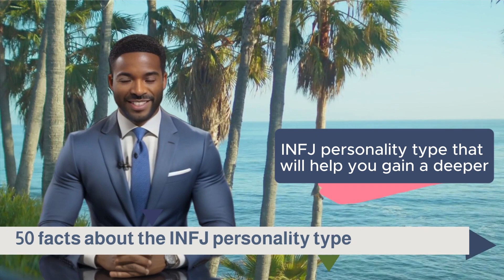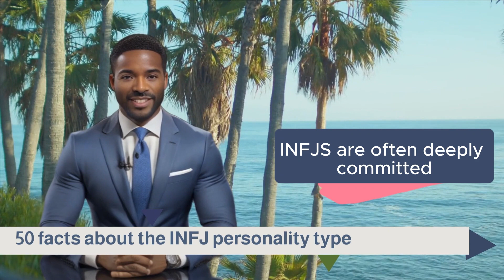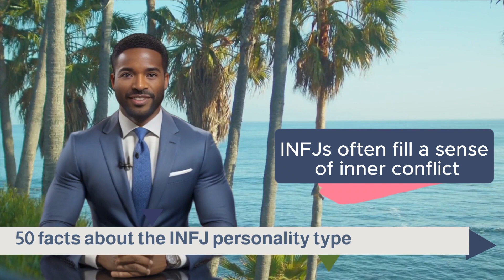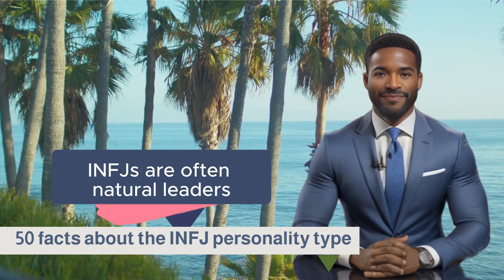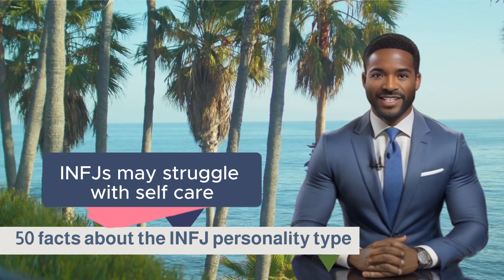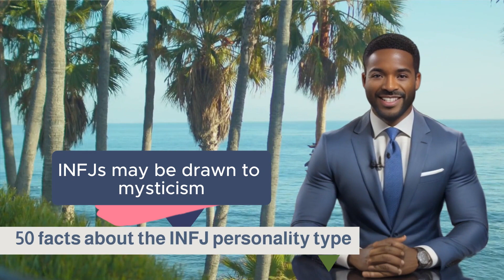50 MIND BLOWING FACTS ABOUT THE INFJ PERSONALITY TYPE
Welcome to the world of the INFJ personality type! In this video, we're going to be exploring all the fascinating facts about this unique personality type.

As the personality type with the most genuine and understanding emotions, INFJs are truly special. We'll explore everything from our unique perspective as INFJs, to the challenges and rewards that come with this personality type. Thanks for joining us on this journey!